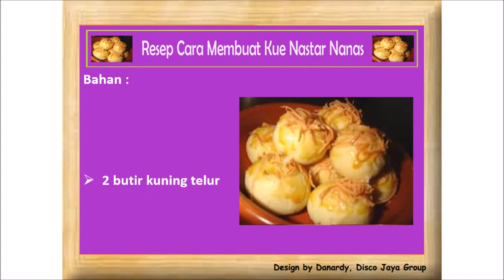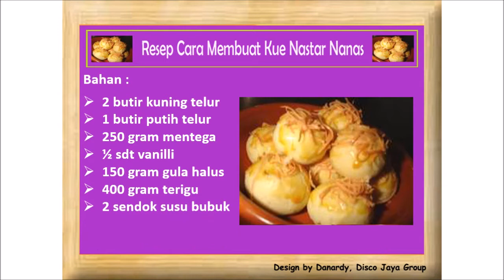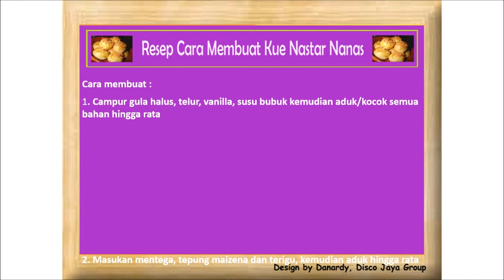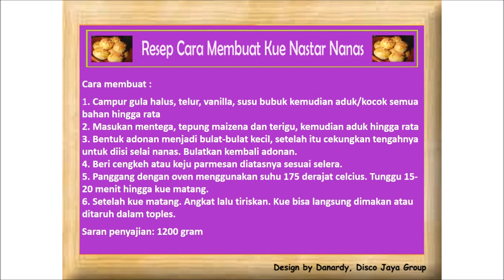Resep Cara Membuat Kue Nastar Nanas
Cara membuat :
1.Campur gula halus, telur, vanilla, susu bubuk kemudian aduk/kocok semua bahan hingga rata
2.Masukan mentega, tepung maizena dan terigu, kemudian aduk hingga rata
3.Bentuk adonan menjadi bulat-bulat kecil, setelah itu cekungkan tengahnya untuk diisi selai nanas. Bulatkan kembali adonan.
4.Beri cengkeh atau keju parmesan diatasnya sesuai selera.
5.Panggang dengan oven menggunakan suhu 175 derajat celcius. Tunggu 15-20 menit hingga kue matang.
6.Setelah kue matang. Angkat lalu tiriskan. Kue bisa langsung dimakan atau ditaruh dalam toples.
Saran penyajian: 1200 gram